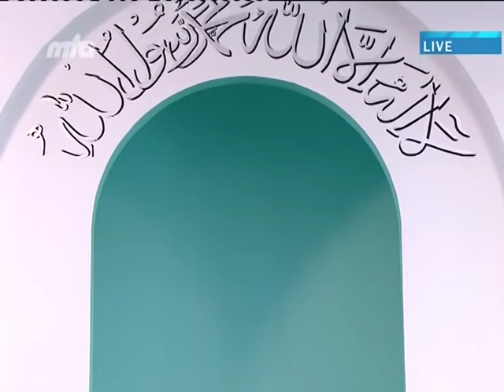Swahili Translation: Friday Sermon 5th July 2013 - Islam Ahmadiyya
Swahili translation of Urdu Friday Sermon delivered by Hazrat Mirza Masroor Ahmad (Head of the Ahmadiyya Muslim Community) on the 5th July 2013.